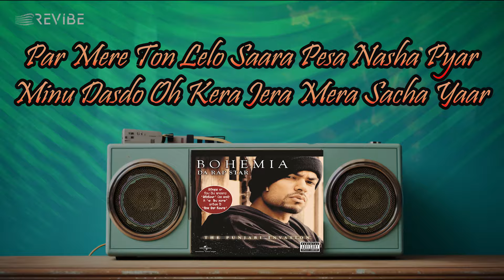Sahara Lab De (Official Lyric Video) | Bohemia | Da Rap Star - Bohemia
SaharaLabDe is a poignant and reflective track from Bohemia's album DaRapStar. Known for his innovative blend of traditional Punjabi music with modern rap, Bohemia delves into themes of longing and seeking solace in this song. "Sahara Lab De" stands out for its emotional depth and Bohemia's signature lyrical style.
Credits:
Singer: Bohemia
Lyrics: Bohemia, J.Hind
Movie/Album:  Da Rap Star - Bohemia
Label: Universal Music India
Lyrics
Rabba de deh Sahara
Sahara lab de
Apan dubb deh kinara
Kinara lab de
Sahara lab de
Kinara lab de

Aj kal di duniya da koi eitbaar nai
Aj tu yaar mera
Kal tu mere naal nai
Pardes ch gora panda eny zimedariyan
Pul jandey we Desi sachiyan yaariyan nebaniyan
Par, Mere ton lelo saara Pesa Nasha Pyar
Minu dasdo oh kera jera mera sacha yaar
Jiney saada rehnda naal
Jiney manani nai haar
Jiney pith pichey karne nai waar
Mera naseeb mere modey te saleeb
Meri zindigi ch odan kini mushkilan ajeeb
Jiwen andey tufan, salaab charo pase
Apan sawalan da jawab puche bina dende

Sahara lab de
Kinara lab de
Sahara lab de
Kinara lab de

Friends - how many of us have them
Friends - ones you can depend on
Dear God would you please
Help me comprehend, I only wanted loyalty
And trust from all my friends
I'm living in a cold world lonely till the end
Used to love me now you hate me cause I'm rolling in the Benz
They can change all the time
Everybody wanna shine, got the game on my mind
I'mma stay on the ground
Life's about relations, patience, determination
Used to struggle locking the city down
Now am locking down the nation
All alone in the struggle and let me tell you what I'm facing
Let the fake ones come and go
But the real, you cant replace them
Desi hip hop kings
God give me the strength
Allow my enemies to see I'm livin' the life that's heaven 7
You ain't made for this lifestyle
This is my style rollin' around the world
Getting paid desi mobster
This is my style rolling 'round the world singing my songs to them